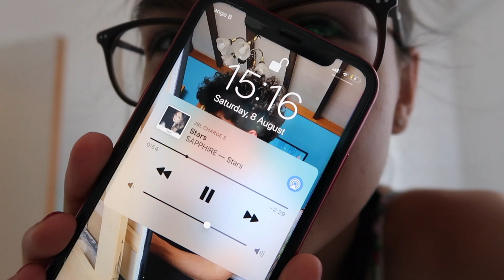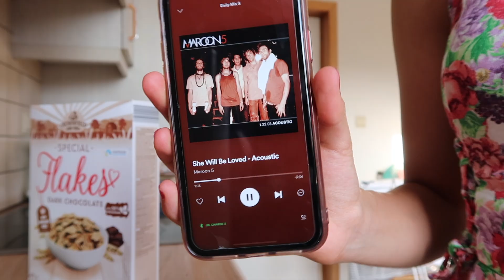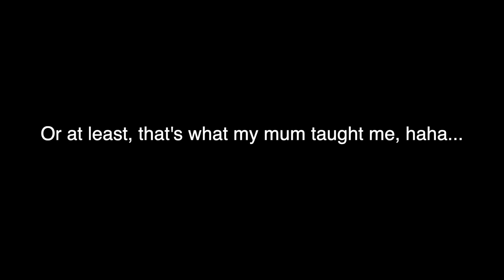Attempting to do nOtHiNg - i failed... | Mayte Levenbach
I have hardly ever spent a full holiday at home, but this year I really really wanted to do so. Get bored, being at home, relax and try to do nothing. As there is always something to do when you're at home, I decided to dedicate one day to sleeping as long as I could and do all kinds of procrastinating activities, all day long... Well, as you'll see in this video, I kind of failed... But it was nice to not do anything and be happy about it afterwards. I hope you enjoy this little vlog!